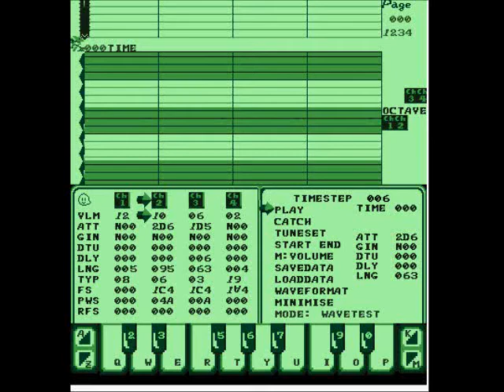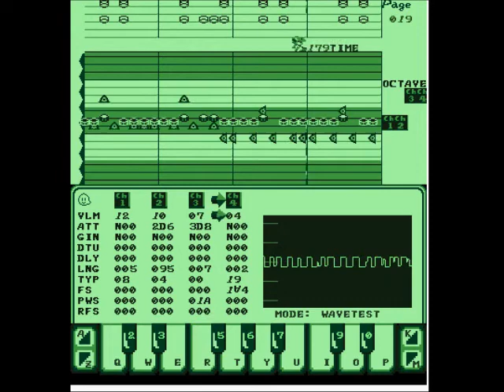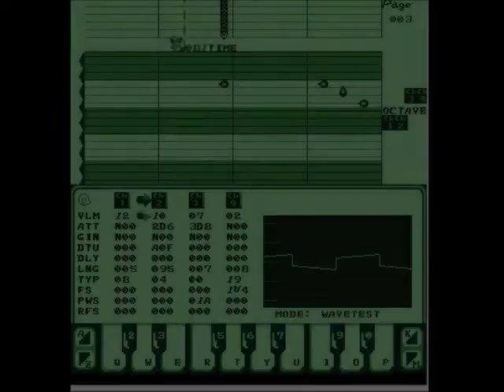tothkua BGM stage01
旧tothkua stage01 アレンジ　ver1.03のSTAGE01-05のBGMになります。